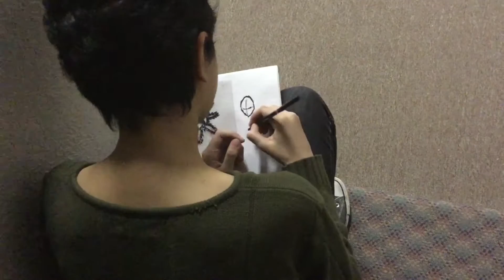"ROSEBUD" 2016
"Rosebud" is a student film that pays homage to the greatest Mcguffin in film history "rosebud" but adds a contemporary twist!  This film was completed in the 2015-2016 School year by the Obama Academy IB Film Class.